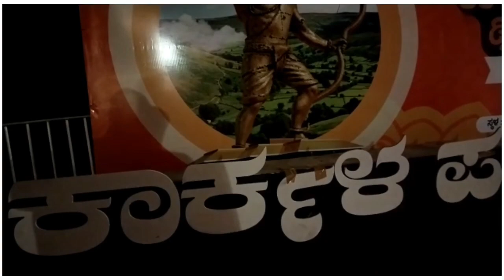Parashurama Theme Park |Karkala |short video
Parashurama Theme Park